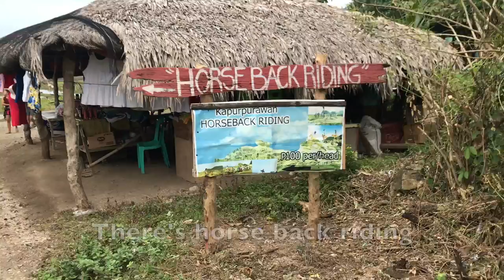Kapurpurawan Rock Formation Burgos Ilocos Norte Philippines 🇵🇭VLOG 26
Kapurpurawan Rock Formation in Burgos, Ilocos Norte, Philippines. The best places in ilocos. The Kapurpurawan White Rock Formation located in Burgos, Ilocos Norte, Philippines. Kapurpurawan is an ilocos destination. Don't miss Kapurpurawan white rock formation.